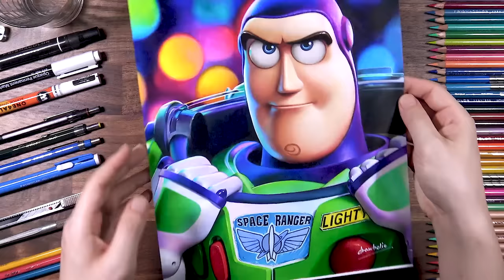Drawing Toy Story: Buzz Lightyear | drawholic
Colored pencils drawing of 'Buzz Lightyear', from the Disney movie 'Toy Story 4'.
- Colored pencil : Prismacolor Premire, Derwent Lightfast
- Paper : Fabriano Artistico Traditional White